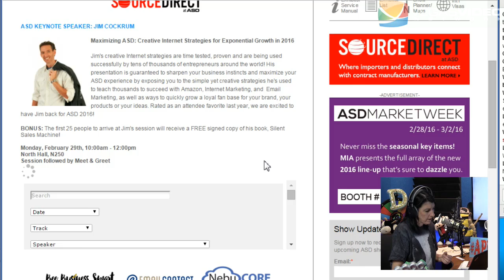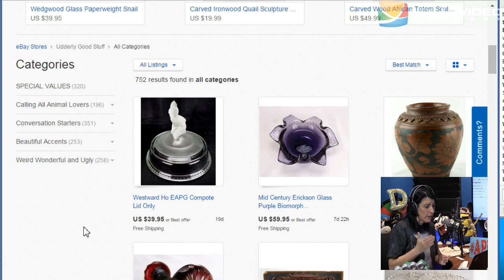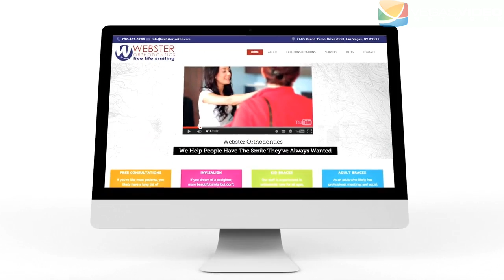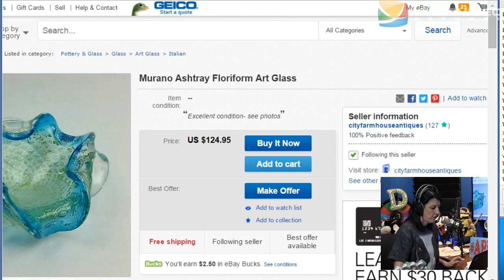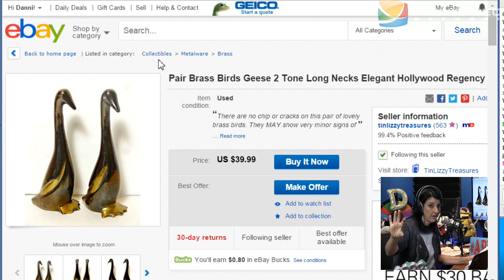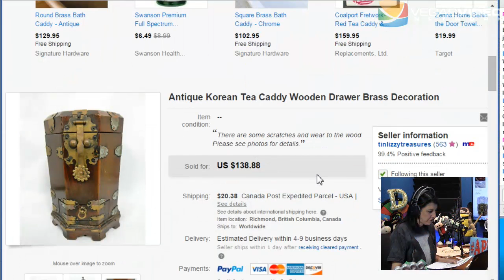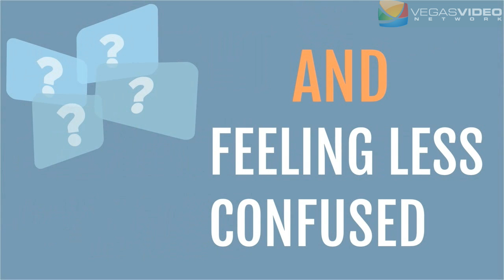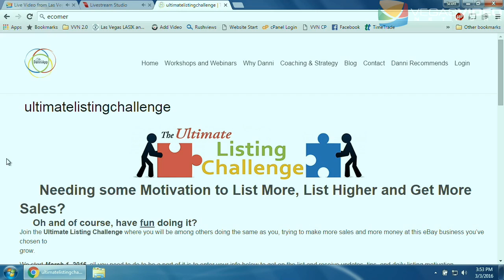All You Need to Know About Attending ASD in Las Vegas - N2P #042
With over 45,000 buyers from 88 countries attending, it's easy to see ASD Market Week in Las Vegas can be an eBay seller's paradise.  Of course, it can be a bit overwhelming as well. Besides being a speaker at ASD, Danni spent time sourcing products for her eBay business. . .and she shares her secrets to navigating ASD stress-free and profitably.

Other segments include Why Won't They Buy, Hot Sale of the Week, and Pick It or Pass It.